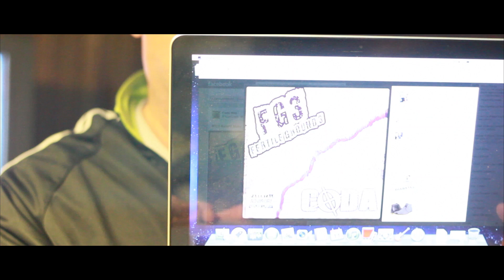FG3 The Making Part 2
Coda has a recording session @Deep Rooted Studio with Ella & Rosie, Kamo Dollaz & Wag(Wrong Crowd Click). Then heads over to UnderGroundStudios for a mastering session with Kevin Hollevar